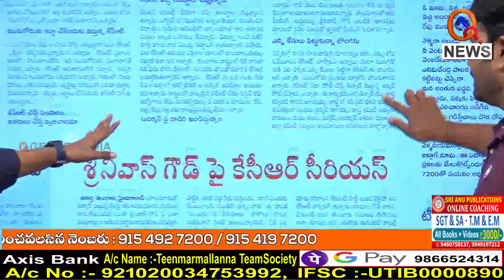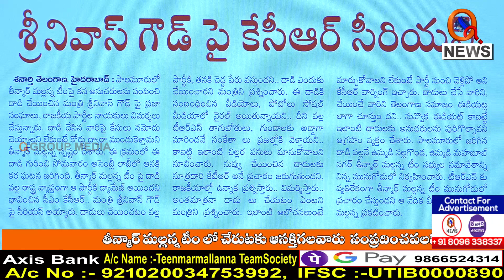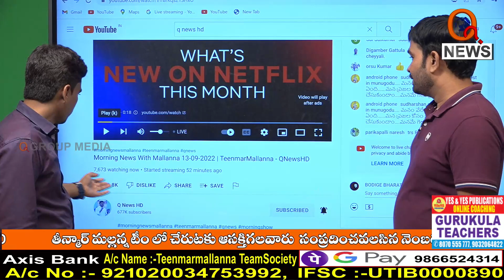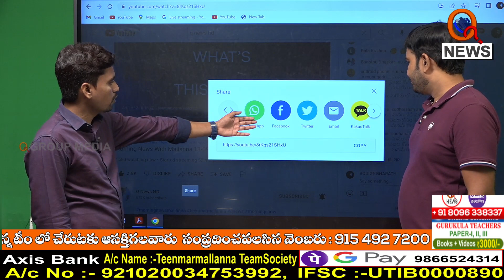మంత్రి శ్రీనివాస్ గౌడ్ పై కేసీఆర్ సీరియస్... I Shanarthi Telangana e-paper